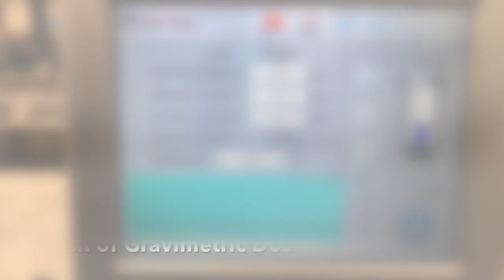HDPE Pipe Extrusion with DN400 Production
Langbo machinery is a professional manufacturer of plastic extrusion machinery.
We provide plastic extrusion lines and related plastic recycling equipment.
or write to us
we are looking forward to connecting with you!